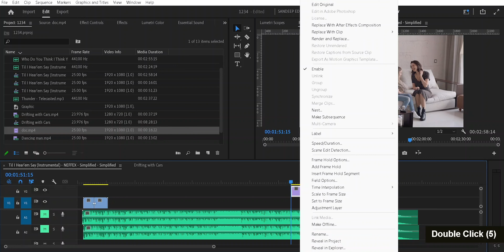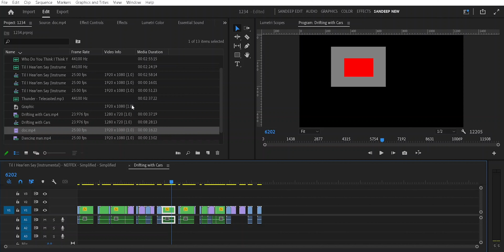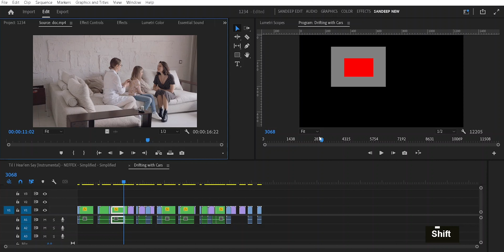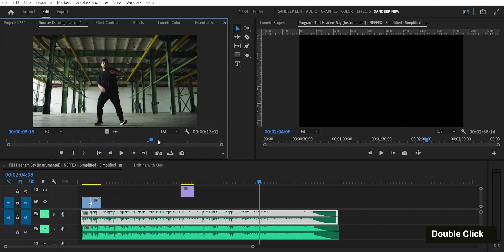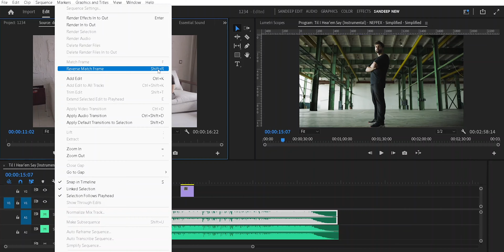REVERSE Frame Matching | Adobe Premiere Pro | Class-69 | Life In Layers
This video explains all Match Frame And Reverse Match Frame and how can u use it to ease up the workflow in Premiere Pro.